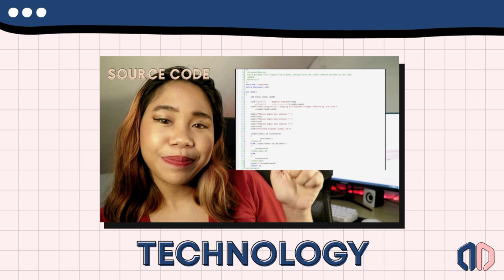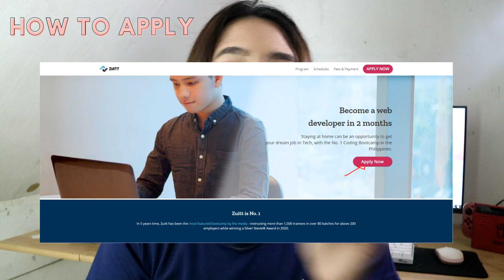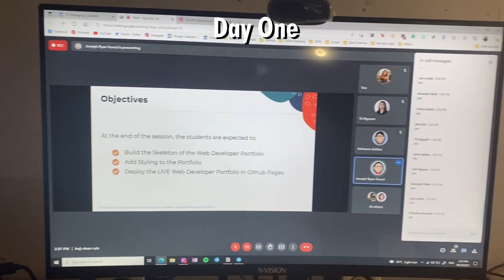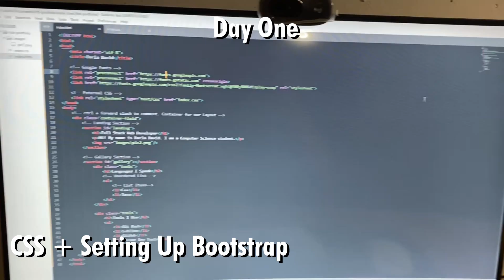My First Website! | Zuitt Coding Bootcamp (BSCS)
In this video, I share my experience in attending a coding bootcamp by Zuitt. I was able to make a website by learning the basics of HTML, CSS, and Bootstrap!

00:00 Intro
00:40 What is a coding bootcamp?
01:14 Coding Bootcamp vs College
02:28 Coding Bootcamp vs Online Courses
02:59 Benefits of a Coding Bootcamp
03:44 Zuitt Coding Bootcamp
04:50 Reasons to Apply at Zuitt
06:30 How to Apply at Zuitt
07:48 My Experience
08:50 Addressing the Misconceptions
09:56 Outro

"Man cannot discover new oceans unless he has the courage to lose sight of the shore. – Andre Gide"

I would love to hear your suggestions, opinions, and criticisms :)

Hey! if you've read this far, comment apply to zuitt!